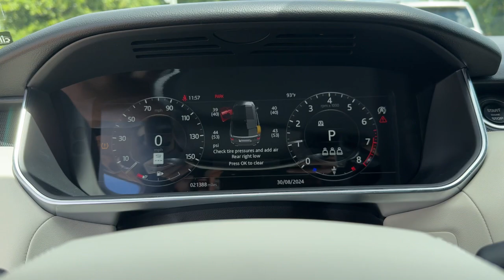2022 Land Rover Range_Rover_Sport HST FL Jacksonville, St Augustine, Fernandina Beach, Gainesvi...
Santorini Black Metallic [LISTING_TYPE] 2022 Land Rover Range_Rover_Sport HST